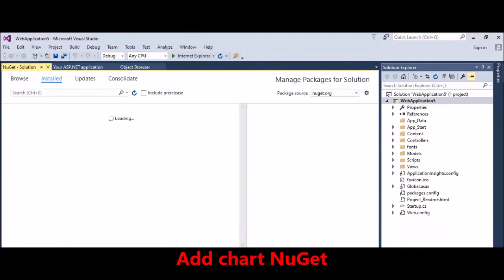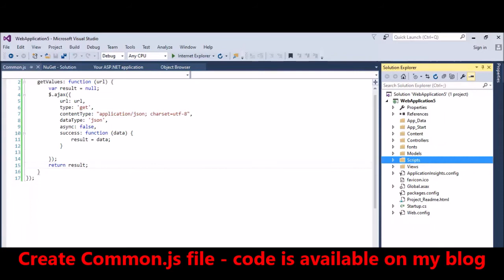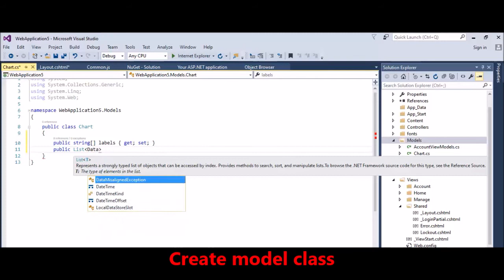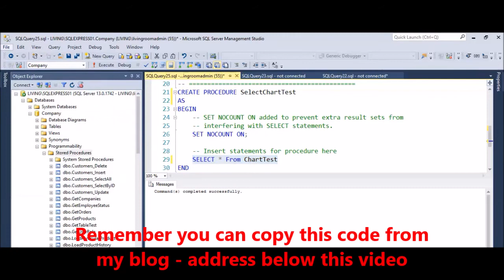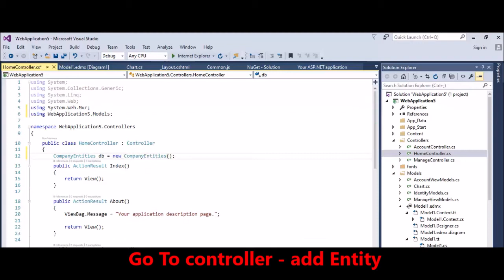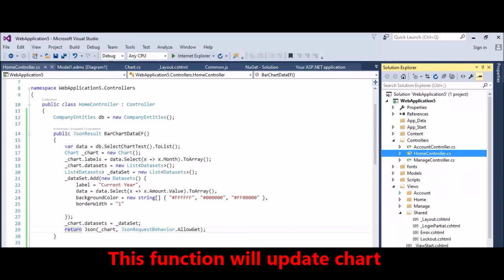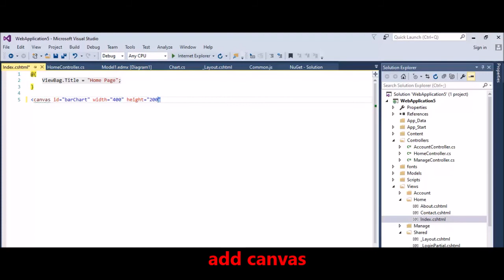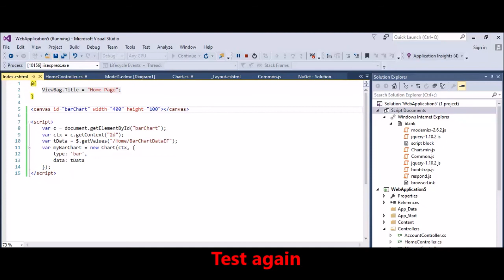MVC - Chart.js - Create simple Bar Chart and load data using Entity Framework